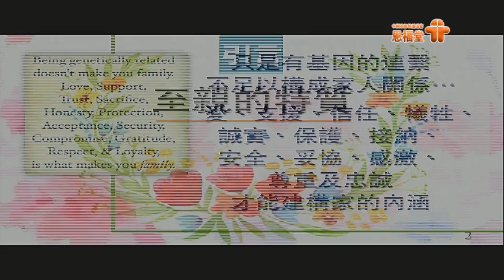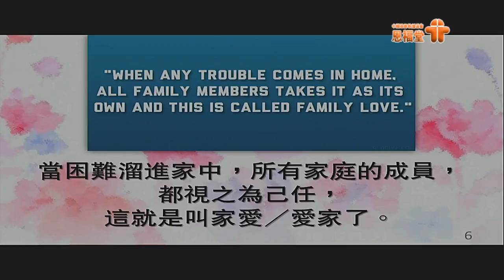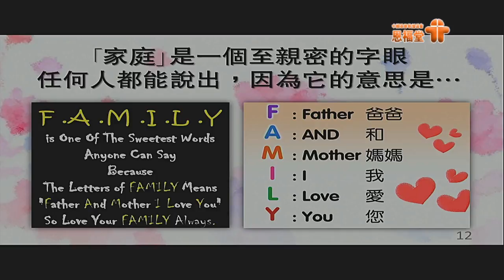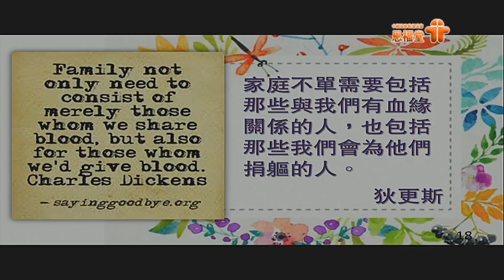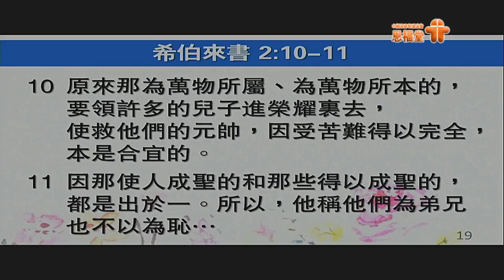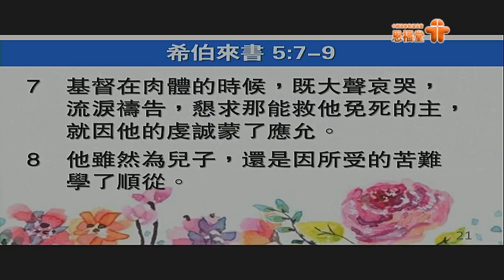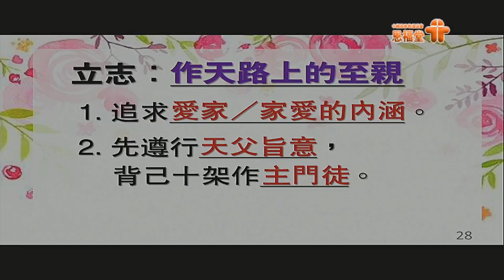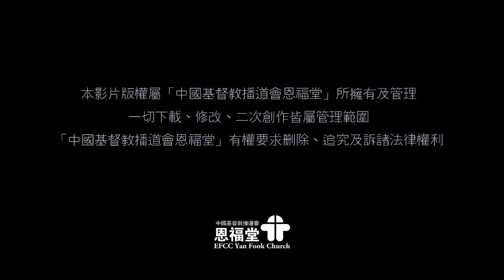2018-12-28 恩福東九堂 早、午堂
講員：鄭賢德牧師
題目：天路上的至親
經文：馬可福音3:31-35